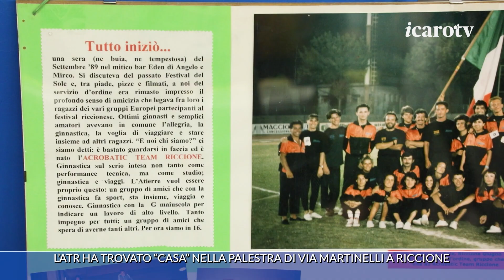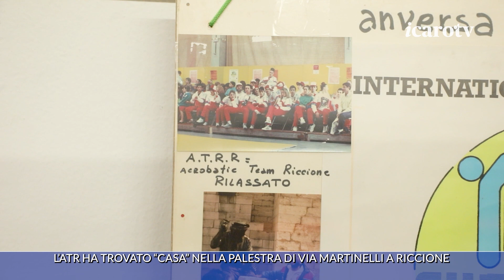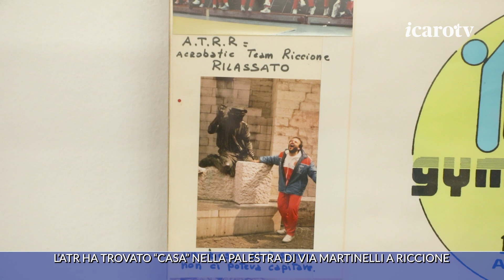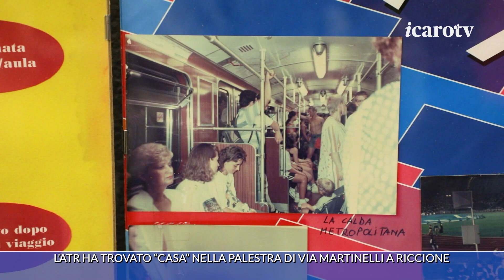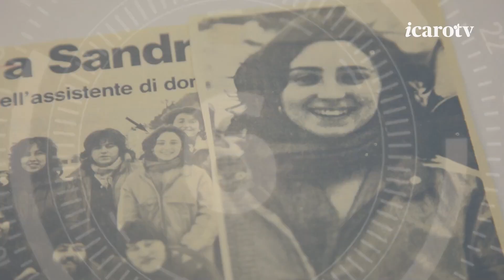L' ATR ha trovato "casa" nella palestra di via Martinelli a Riccione